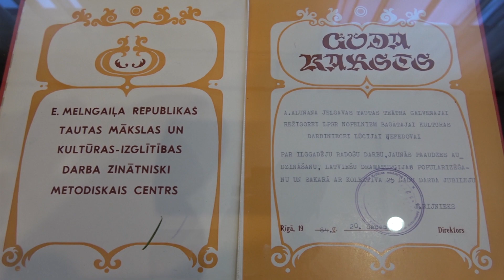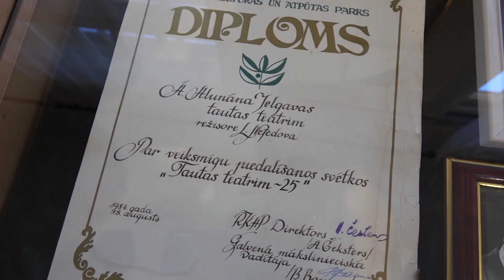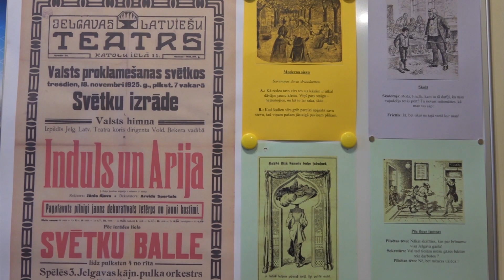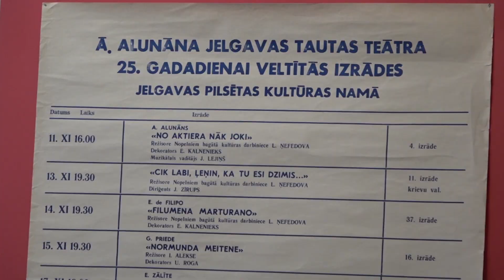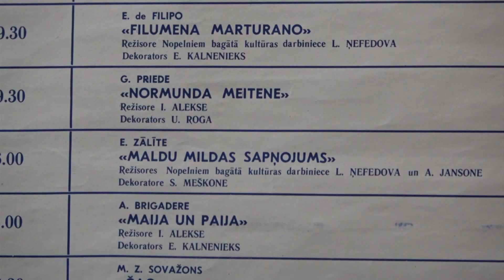180323. L.ŅefedovasJubileja.Tikšanās.Izstāde.AlunānaMuzejs. 13min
2018.gada 23.marts. Izstāde un tikšanās ar Ādolfa Alunāna Jelgavas
teātra galveno režisori Lūciju Ņefedovu 85 gadu jubilejā.
Māris Martinsons.